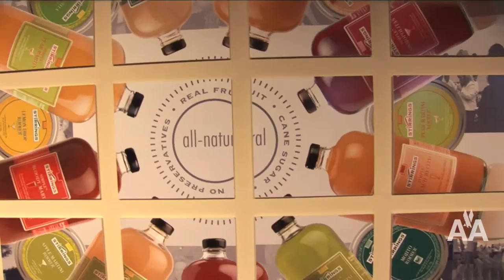Bus Ex Str 60sec